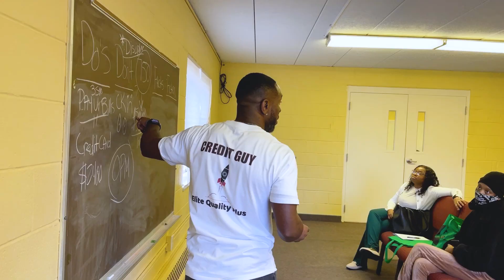2024 Homebuyers Event Promo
Greatly enjoyed getting the chance to document the 2024 Homebuyers Event this year! So many fun people and great information about the home buying process!